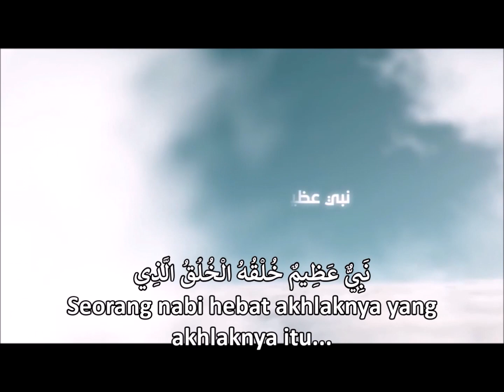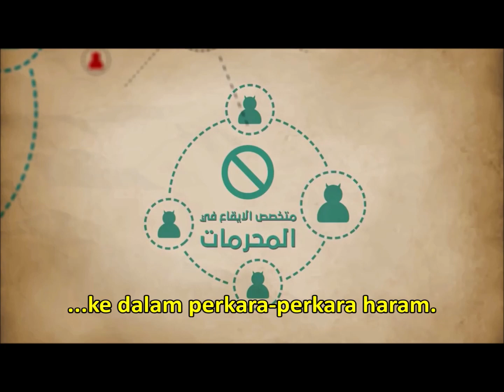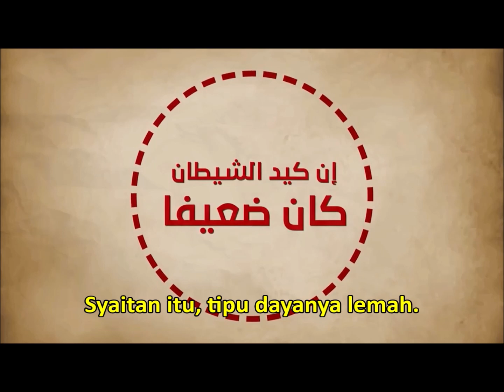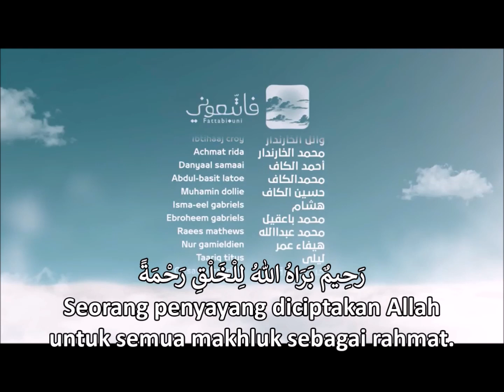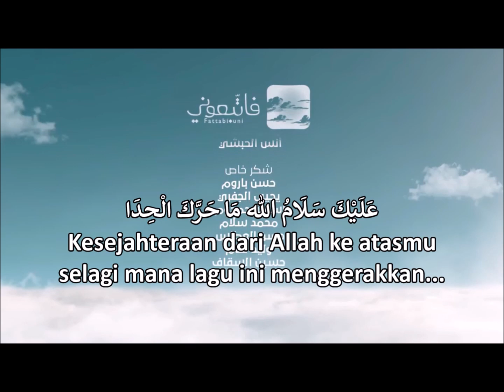Siri "Fattabiouni" Musim Kelima - Episod 11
Bagaimana kita harus menghadapi waswas yang datang dari syaitan?